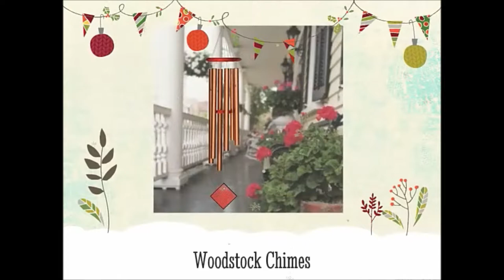Christmas Shopping at Apple Barrel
These are just some of the top brands that you'll discover when you Christmas shop at Apple Barrel Country Store.